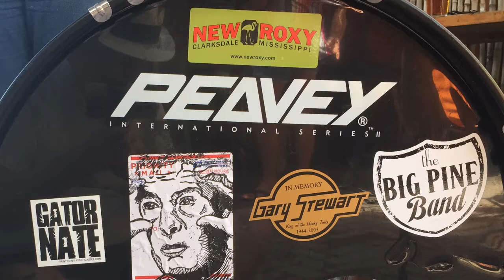Johnny Debt at the Sneaki Tiki (all audiences)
Cinco de Mayo 2018 at the Sneaki Tiki, Stuart Florida.
Approved for All Audiences.